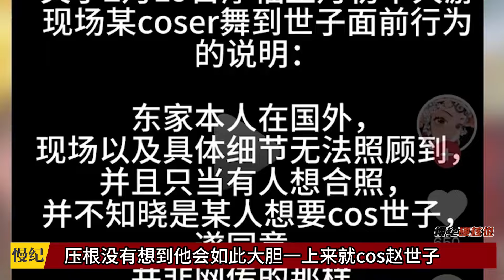网红cos赵世子惹众怒，无底线消费民俗太可耻，为何如此重视游神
大家好，這裡是【慢紀硬核說】在youtube的唯一頻道
硬核國器，發展不止
本人專註記錄科學奧義
歡迎大家多多光顧
再次感謝大家的喜歡